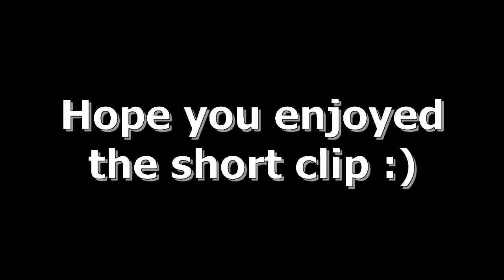Darkorbit EXC The Life Of Wingmen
We Stand Side By Side, Till The End.
That... is a life of a Wingman.